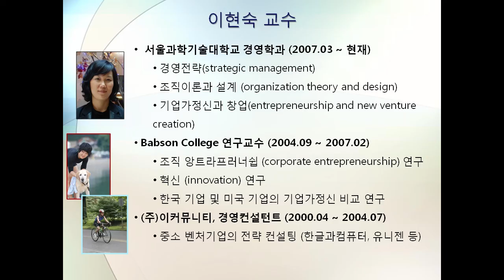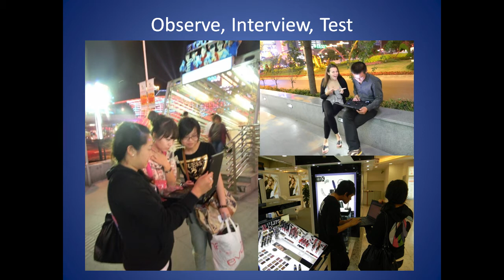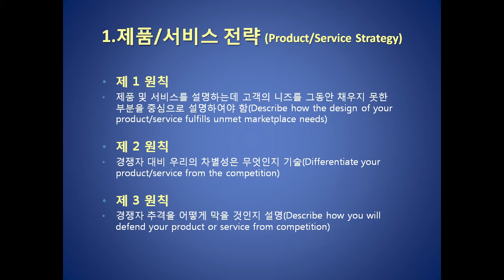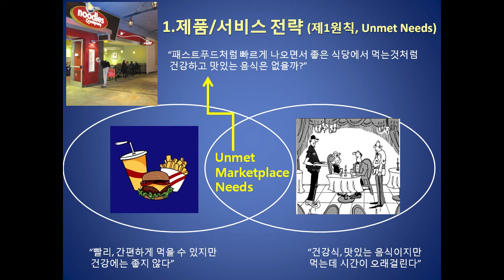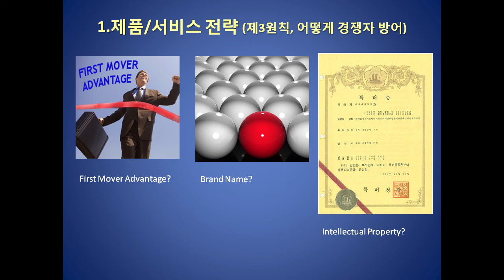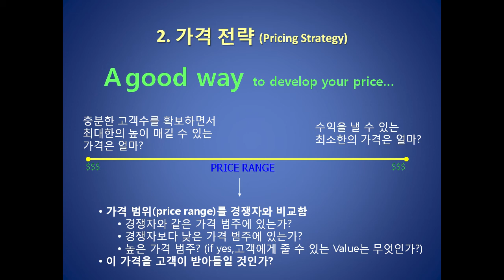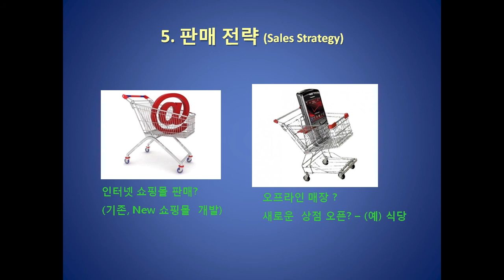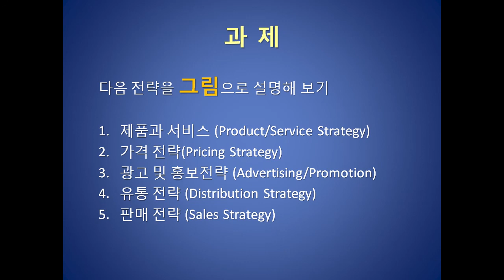[KAIST IP영재기업인교육원] 기업가정신 6차시 (이현숙)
본 영상은 KAIST IP영재기업인교육원 온라인 강의 입니다.